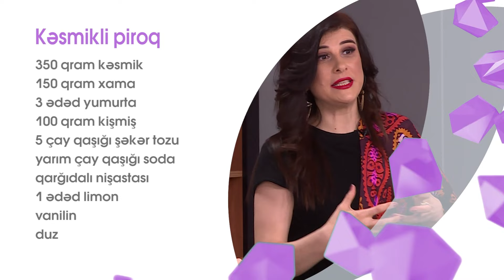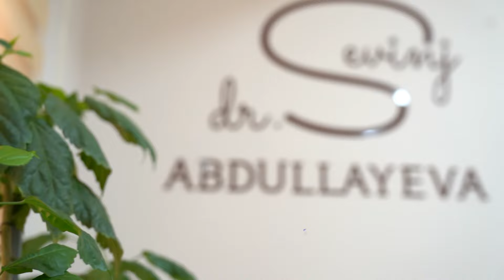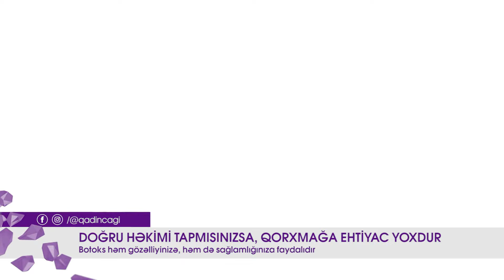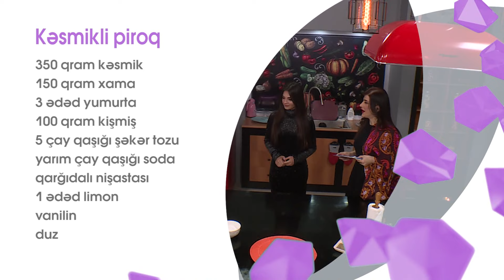Qadın Çağı (08.02.2022)